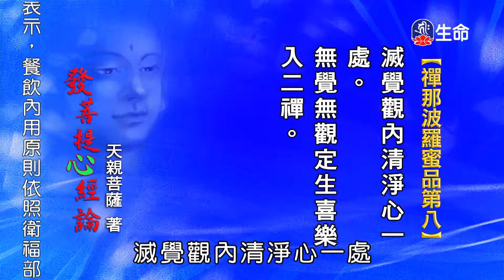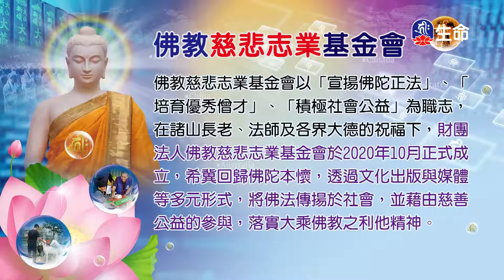發菩提心釋義(42)仁朗法師_菩提系列_(lifetv_20210803_23：00)